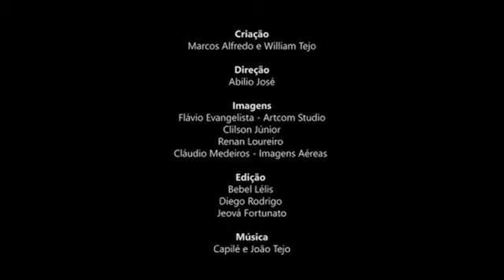COMERCIAL DA VIRADA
Filme de final de ano produzido pela ARTCOM STUDIO para a PMCG.